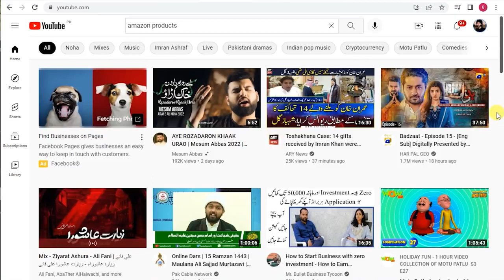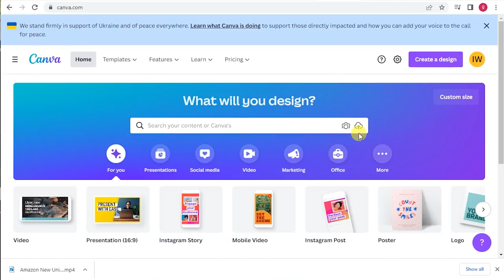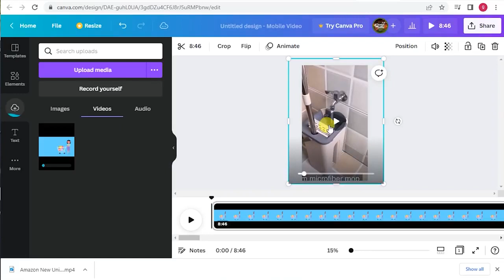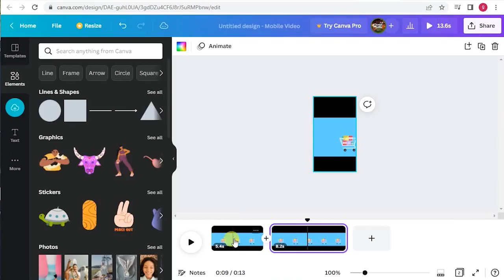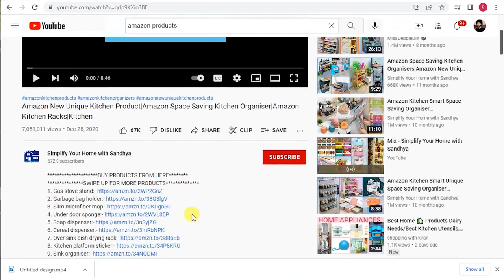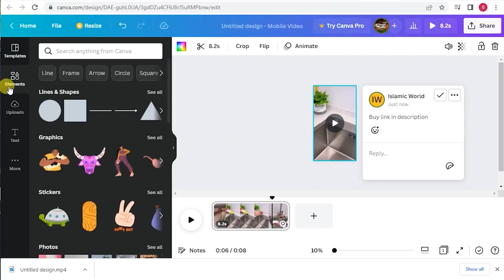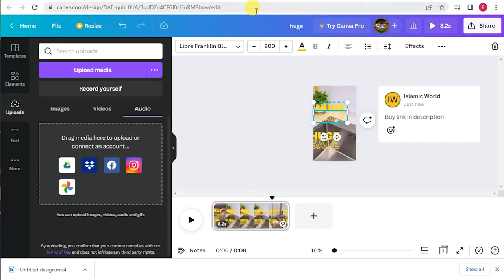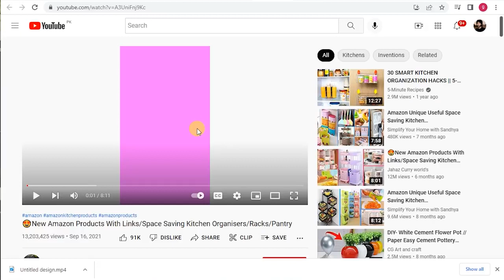How to earn money online